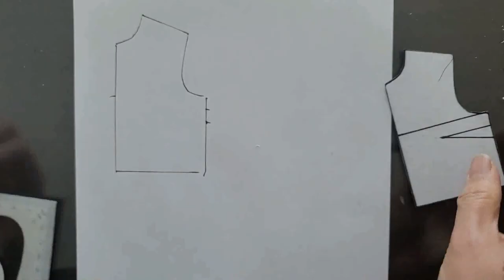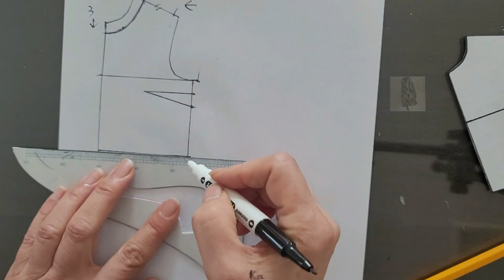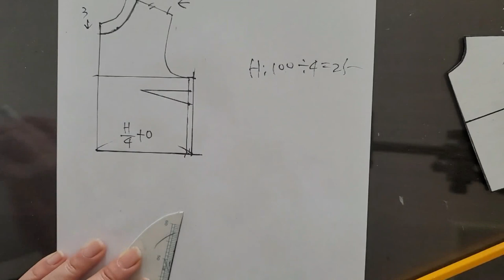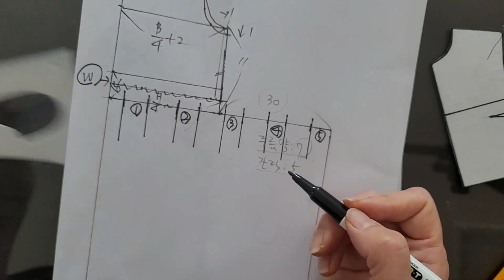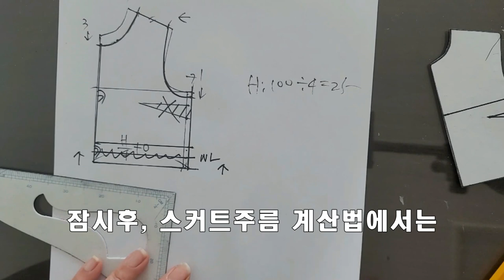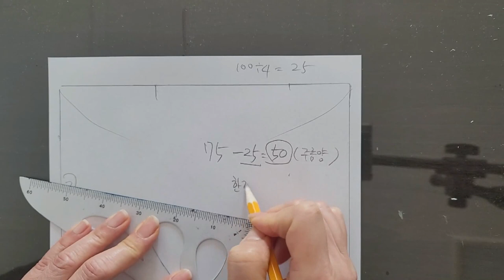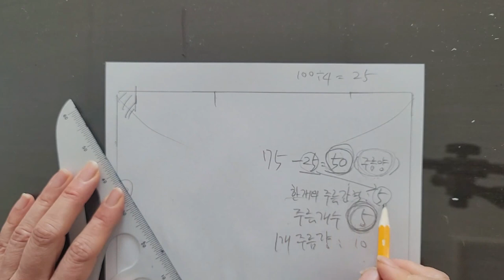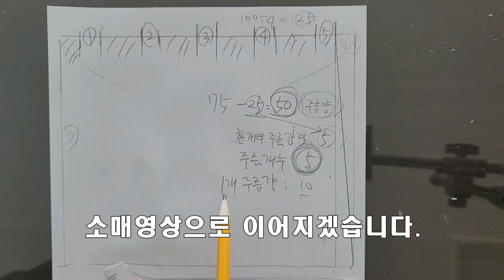(eng) A-line 허리끈, 라운드넥 원피스만들기 2편 (앞판, 스커트패턴)/ Making an A-line dress (Front, skirt pattern)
Thank you for visiting my channel.
Produce a feminine dress pattern with a waistline.
Please refer to the pattern image in the previous video.
 - fashion hideout @youtube.com
- 원피스패턴 영상으로 총3편중 2편째 영상입니다.
- 2편째 영상에서는 앞판패턴과 스커트패턴 부분입니다.
- 3편째 영상에서는 소매패턴으로 이어집니다.
- 라운드넥, 주름스커트, 허리끈주름, 소매주름이 있는 디자인입니다.
- 소녀감성과 여성스러움이 느껴지는 디자인입니다.
- 패턴 초보이상이신분에게 적합한 난이도입니다.